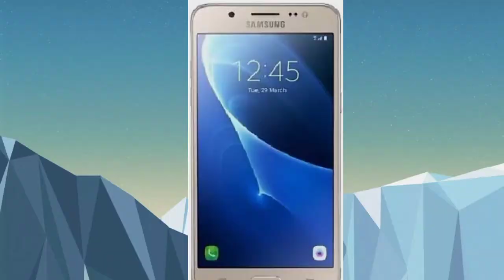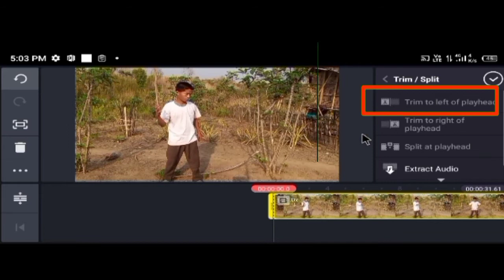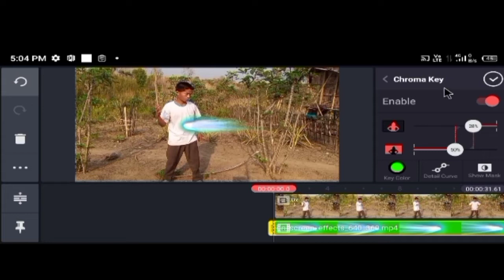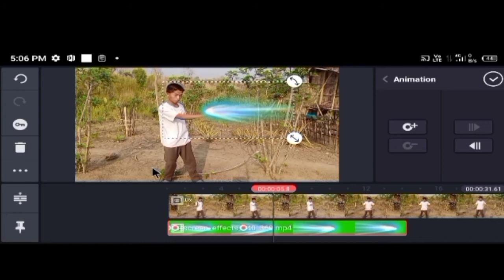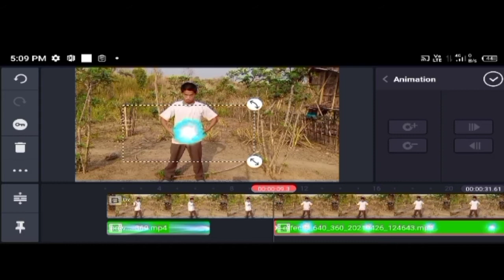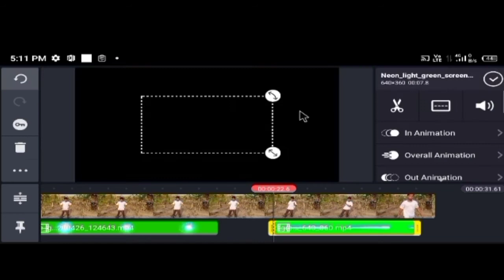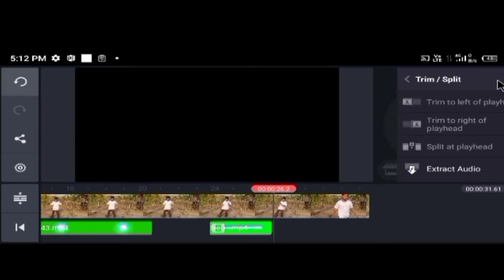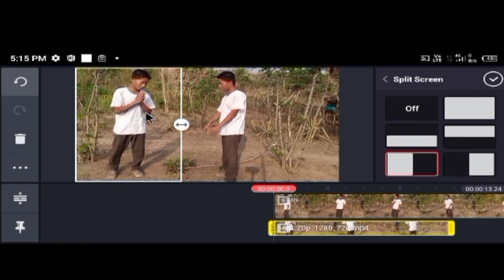Jadu video hinguri banai / Full Bange age step by step